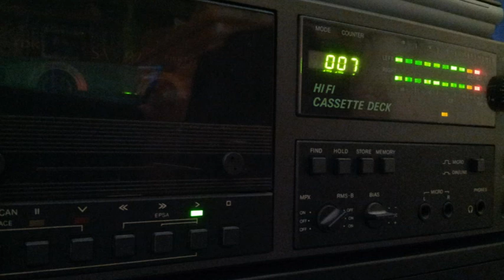[Tape 792] Steve Mason Experience 1994-05-28 [side A]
Hier ein weiteres Tape mit der Steve Mason
Experience Show im Jahr 1994.